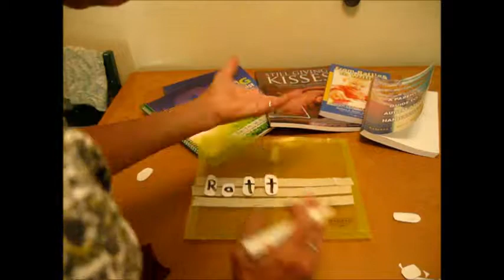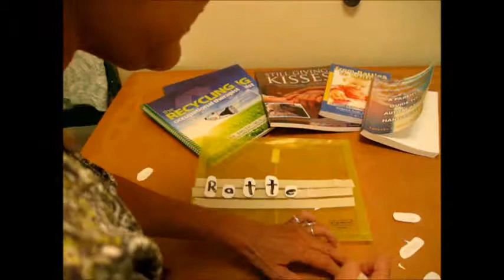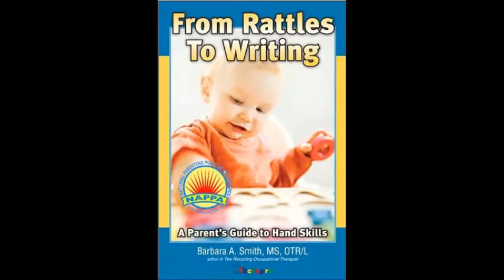Sensory Visual Perception Writing Activity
This activity teaches children the spatial relationships between small and large letters and how they fit on writing lines. Practice this activity with children before offering paper and pencil. Pulling the shapes off the Velcro "lines" and wiping them clean requires using force and force provides sensory stimulation to muscles and joints. Learn about other easy to make and effective adaptions that help children and adults on the autism spectrum or with other developmental disabilities at a href=" rel=nofollow target=_blank